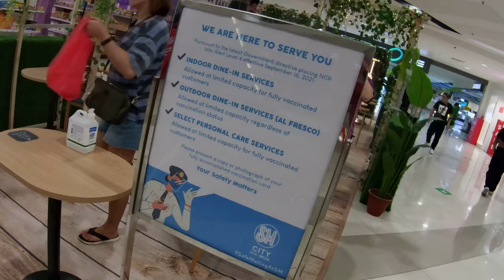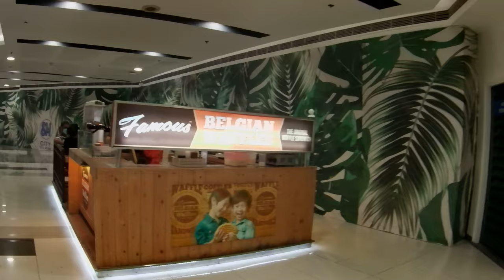SM City Sta Mesa Full Walk Around Tour Part 2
SM City Sta. Mesa, formerly known as SM Centerpoint is an upscale shopping mall located between the City of Manila and Quezon City, Philippines.
Do you know that it is one of the oldest SM Supermalls? The mall was opened to the public on September 28, 1990, and was the second SM Supermall to open after the then-largest SM Supermall in the country, SM City North EDSA. It was initially named SM Centerpoint as it is located very near the tripoint of the City of Manila, Quezon City and what was then the municipality of San Juan. To celebrate its 15th anniversary, the mall was rebranded SM City Sta. Mesa since it borders the Santa Mesa district of Manila despite being under the territorial jurisdiction of Barangay Doña Imelda, Quezon City.

SM City Sta. Mesa is located at Ramon Magsaysay corner G Araneta Ave, Dona Imelda Quezon City 1113.